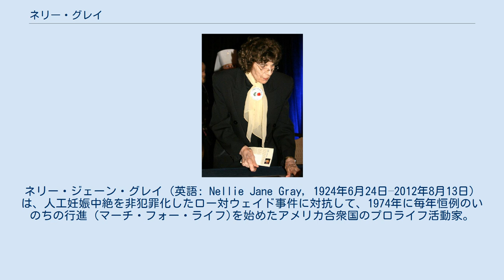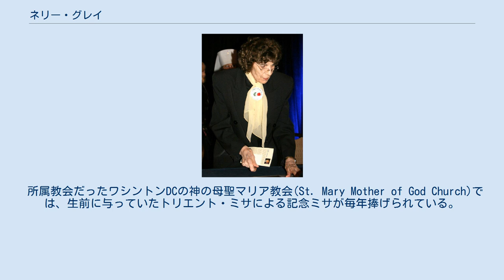ネリー・グレイ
ネリー・ジェーン・グレイ（英語: Nellie Jane Gray, 1924年6月24日–2012年8月13日）は、人工妊娠中絶を非犯罪化したロー対ウェイド事件に対抗して、1974年に毎年恒例のいのちの行進 (マーチ・フォー・ライフ)を始めたアメリカ合衆国のプロライフ活動家。
 テキサス州ビッグスプリングで生まれる。
ローマ・カトリックに改宗し、1944年6月27日にテキサス州のキャンプベネットに参加して第二次世界大戦中に婦人陸軍部隊（WAC）の伍長を務めた。
後にジョージタウン大学ロースクールでビジネスの学士号と経済学の修士号を取得。
28年間連邦政府公務員であり、ジョージタウン大学ロースクールに通いながら国務省と労働省に勤務。
合衆国最高裁判所の前で弁護士として開業していた。
ロー対ウェイド事件の後、彼女は弁護士としての生活から引退し、いのちの行進を始めて以来プロライフ活動家となった。
2012年8月に88歳で亡くなり、2012年8月13日にワシントンD.C.の自宅で遺体で発見された。
 所属教会だったワシントンDCの神の母聖マリア教会(St. Mary Mother of God Church)では、生前に与っていたトリエント・ミサによる記念ミサが毎年捧げられている。